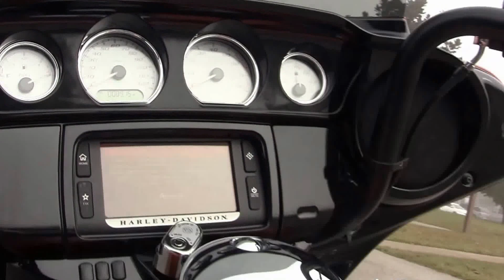Used 2014 Harley Davidson Street Glide Special for sale in Orlando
Used 2014 Harley Davidson Street Glide Special Motorcycles For Sale in Orlando Florida Contact Harley Davidson of Brandon FL USA 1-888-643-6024. For more information on Price, Colors, Specs and Reviews

Featuring: Screamin Eagle mufflers, upgraded mirrors, grips, bars, ABS, security, cruise control, 8915 miles. Amber Whiskey (accessories and options total over $3600)

Tag Words for States

Texas Dallas Ft Worth Austin El Paso Huston San Antonio New Mexico Albuquerque Arizona Phoenix Tucson Nevada Las Vegas Carson City California Los Angeles San Diego Oregon Portland Washington Seattle Tacoma Spokane Utah Salt Lake City  Colorado Denver South Dakota Sturgis Alabama Mobile Montgomery Birmingham Boston  Baltimore Georgia Atlanta Augusta Illinois Chicago Indiana Indianapolis Kentucky Louisville Tennessee Chattanooga Nashville Memphis Knoxville Louisiana Baton Rouge Detroit Minnesota St Paul Minneapolis  Mississippi Jackson Missouri St Louis Kansas City New York North Carolina South Greensboro Charlotte Columbia Durham Myrtle Beach Ohio Cleveland Toledo Akron Dayton Cincinnati Columbus Oklahoma City Pennsylvania Pittsburg Philadelphia Harrisburg  West Virginia Washington Arlington Manassas Richmond Wisconsin Milwaukee Madison Green Bay

Great Britain London Liverpool Manchester Leeds Rotterdam Amsterdam Bruxelles Rennes Paris Lyon Toulouse Marselle Cannes Barcelona Lisboa Spain France Madrid  Sevilla Granada Cordoba Helsinki Stockholm Oslo Stockholm Germany Hamburg Groningen Wilhelmshaven Hannover Munster Dusselforf Koln Frankfurt  Berlin Luxembourg Stuttgart Munchen Wien Salzburg Italy Roma Napoli Genova Nice Torino Bologna Palermo Cagliari Budapest Beograd Sofiya Athinai  Istanbul

Canada Alberta British Columbia Vancouver Saskatoon  Calgary Edmonton Winnipeg Toronto Ottawa Sudbury Kingston Montreal Quebec Sherbrooke Saint John Moncton Halifax Dartmouth Regina Victoria Mount Pearl

Mexico City Argentina Buenos Aires Chile Santiago Brazil Sao Paulo Rio De Janeiro

Florida Jacksonville Ormond Beach Daytona Beach Fort Lauderdale Palm Bay Cocoa Beach Miami Ft Myer Naples Sarasota Bradenton  Clearwater Beach St Petersburg Tampa Brandon Plant city Lakeland Largo Tarpon Springs New Port Richey Spring Hill Hudson Brooksville Crystal River Dade City Lake wales Winter Haven Orlando Kissimmee Sanford Leesburg Ocala Gainesville Fort Walton Beach Panama City Beach Destin Manatee River Gator Space Coast Rossiters Seminole jims Barneys v-twin

Tampa Brandon Wesley Chapel Lutz Zephyrhills Riverview Apollo San Antonio Seffner Thonosassa  Valrico Plant City  Florida Fl USA America
Odessa Spring Hill Land o Lakes New Port Richey Port Richey Hudson Aripeka Tarpon Springs Holiday  Brooksville  Florida FL USA America

Brandon
Stock#  B15108A